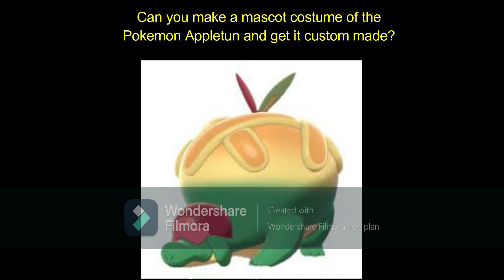Request To Make A Custom Mascot Costume: Appletun (Pokemon)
This mascot costume request is for the Grass/Dragon type Pokemon Appletun introduced in Generation VIII. You can read what it says in the video and see if you can help Casey try to find somebody who can make a mascot costume of this Pokemon.